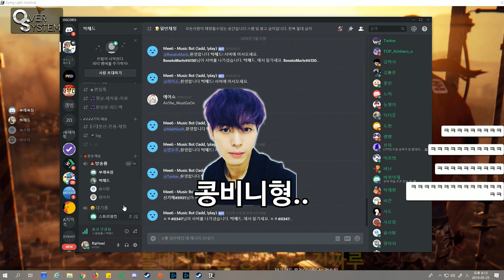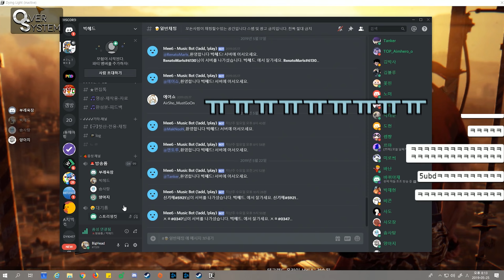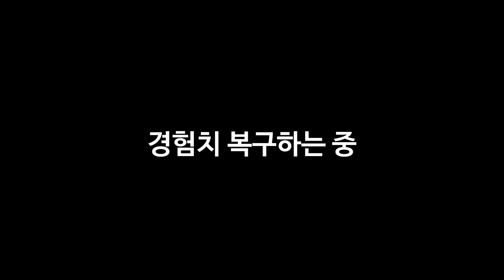리뷰어 '솜사탕'의 인성 저격합니다. (양아지,콩비니,솜사탕)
예능은 예능일 뿐 진지하게 받아들이지 말자!

※컴퓨터사양     :

  PC-1

  CPU        : i7 8700K 5.0Ghz
  MOTHERBOARD    : ASUS MAXIMUS X HERO Z370
  MEMORY        : 16GB 3200오버(GSKILL)
  GPU(VGA)    : GTX 1080Ti

  PC-2

  CPU        : i9 7980XE(x40.0)
  MOTHERBOARD     : ASUS RAMPAGE VI APEX X299
  MEMORY        : 16GB 논오버 클레브
  GPU(VGA)    : GTX 1060 6GB